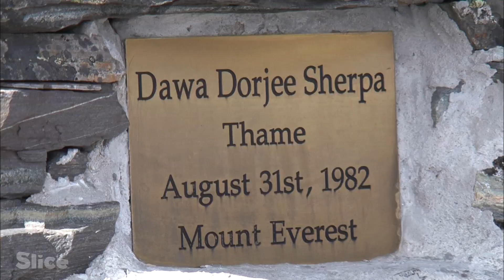Les Sherpas : le peuple qui a conquis l'Everest | SLICE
Au milieu du XIXe siècle, les Britanniques déclarent que l'Everest est le plus haut sommet du monde.

Mais pour le peuple Sherpa qui le connait bien puisqu'ils vivent à ses pied, les plus hauts sommets de l’Himalaya sont depuis toujours la demeure des dieux. Si c'était sans compter l'exploit de l'un deux, le sherpa Tensing, les britanniques n'auraient sûrement jamais réussi à attendre le toit du monde.

Partez sur les traces des vrais héros de l'Everest !

Documentaire : Les routes mythiques - La route des Sherpas
Réalisation : Jean Afanassieff
Production : 2F Productions